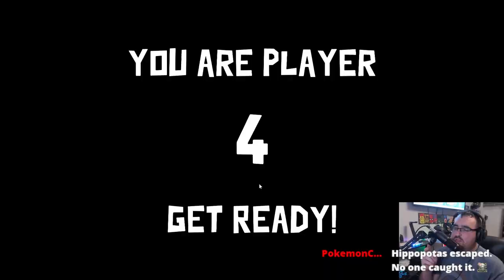Goose Goose Duck: Working On My KDA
We Got Some High Kill Games in Goose Goose Duck.

Was all captured Live At Twitch.Tv/DefectiveMax